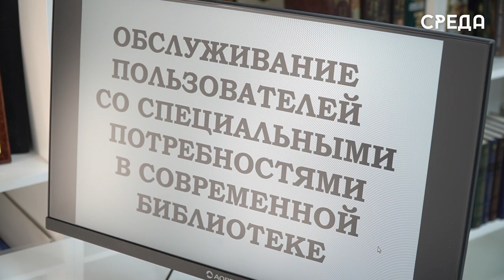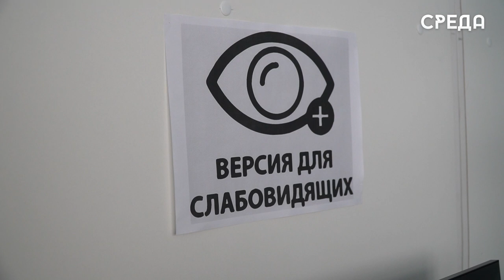Удобство пользователей со специальными потребностями в современном библиотеке обсудили в Каспийске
На базе филиала № 2 Централизованной библиотечной системы имени Фазу Алиевы Каспийска состоялся круглый стол на тему «Обслуживание пользователей со специальными потребностями в современной библиотеке». Отметим, что организаторами мероприятия выступила Республиканская специальная библиотека для слепых. Открыл мероприятие приветственной речью директор специализированного учреждения Гаджи Малучиев. Он рассказал, какие основные цели есть  организация.